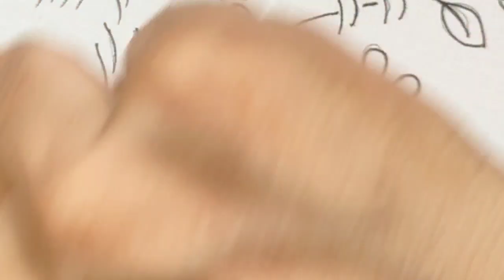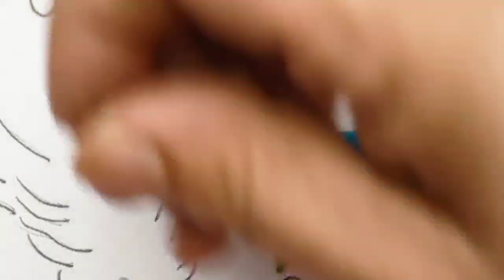🪡(⁠◕⁠ᴗ⁠◕⁠✿⁠) Beautiful Bird Embroidery Stitches - Hand embroidery - Embroidery for beginners